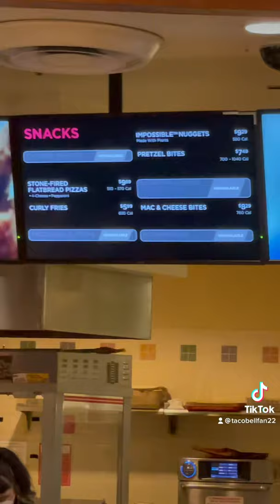Going to the MOVIES for the FIRST TIME! *Watching Scream*